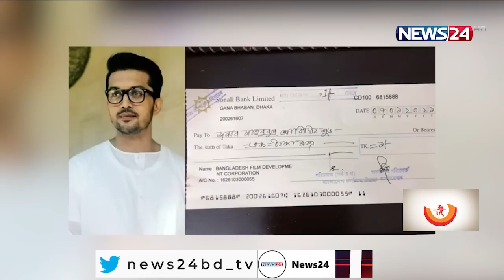৩৫ কোটি টাকা বাজেটের সিনেমায় ১ টাকা পারিশ্রমিক নিয়েছে আরেফিন শুভ 29Aug.21| Arefin Shuvo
বঙ্গবন্ধুর চরিত্রে অভিনয়ের জন্য মাত্র “এক” টাকা পারিশ্রমিক নিয়েছেন আরেফিন শুভ। লোক দেখানোর জন্য নয় বরং জাতির পিতার প্রতি সম্মান দেখাতেই এমন সিদ্ধান্ত নিয়েছেন বলে জানান এই অভিনেতা।  বাংলাদেশ-ভারতের যৌথ প্রযোজনায় বাংলা চলচ্চিত্রের ইতিহাসের সবচেয়ে বড় বাজেটের এই ছবি নির্মাণ করছেন বলিউডের নির্মাতা শ্যাম বেনেগাল। সম্পাদনা শেষে এই বছরই মুক্তির কথা রয়েছে বঙ্গবন্ধুকে নিয়ে নির্মিত এই বায়োপিক। বিস্তারিত জানাচ্ছেন ফাতেমা কাউসার।

শুরু থেকেই আলোচনার কেন্দ্রবিন্দুতে বঙ্গবন্ধুর বায়োপিক। কারা অভিনয় করছেন এই সিনেমায় এ নিয়ে দর্শকদের আগ্রহের যেনো কমতি ছিলোনা। বিএফডিসির প্রজ্ঞাপনে জানা যায় এই সিনেমার কেন্দ্রীয় চরিত্র অর্থাৎ জাতির পিতা বঙ্গবন্ধু শেখ মুজিবুর রহমানের ভূমিকায় দেখা যাবে আরেফিন শুভকে।

তদবির করে নয় পাঁচ দফা অডিশন দিয়ে নির্বাচিত হয়েছেন বলে জানান আরেফিন শুভ। জানালেন কেমন ছিলো শুটিং এ্রর সেই অভিজ্ঞতা

এ চলচ্চিত্রে অভিনয়ের জন্য প্রতীকী হিসেবে মাত্র ১ টাকার পারিশ্রমিক নিয়েছেন শুভ। জানালেন বঙ্গবন্ধু কন্যার একটি বাক্য অনুপ্রেরণা যুগিয়েছিলো তাকে এই চরিত্রে রুপদান করতে।

বাংলাদেশ ও ভারতের যৌথ প্রযোজনার এই চলচ্চিত্রটির জন্য বাজেট নির্ধারিত হয়েছে ৩৫ কোটি টাকা। যার ৬০ ভাগ দিচ্ছে বাংলাদেশ ও ৪০ ভাগ ভারত। সম্পাদনা শেষে এ বছরই মুক্তির সম্ভাবনা রয়েছে জাতির পিতার বায়োপিক।

পে-অফ।On Aired on NEWS24 on 29th August, 2021
Our other YouTube channels :
News24 Official Address:
NEWS24
371/A
Bashundhara Road
Block – D
Bashundhara Residential Area
Dhaka - 1229